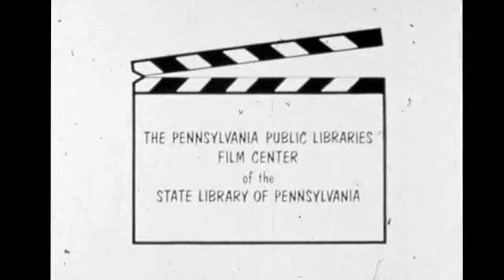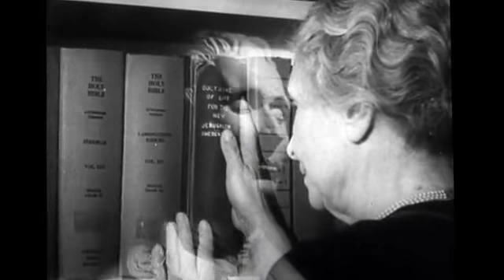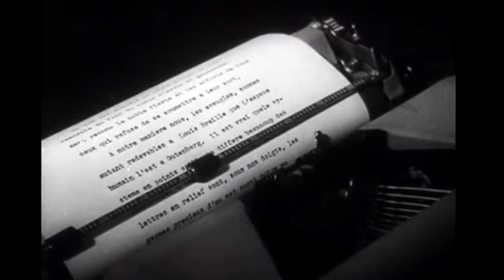Helen Keller in Her Story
A 1956 Film, Shows Helen Keller plays herself as this film traces her career from birth to age seventy-six, showing in detail how the blind, deaf, and mute child overcame almost insuperable handicaps to become one of the world's great figures.

Thank You For Subcribing , Liking & Sharing The Video.